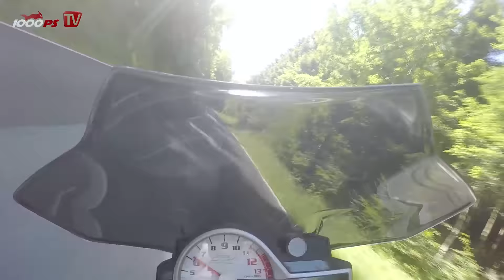Nakedbike Test 2015 - Aprilia Tuono, KTM 1290 Super Duke, BMW S1000R, Suzuki GSX-S 1000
Powernakeds auf der Landstraße im Vergleichstest!
Irres Niveau, irres Duell! Aprilia Tuono V4 1100 RR, BMW S 1000 R, KTM 1290 Super Duke R, Suzuki GSX-S 1000 im Vergleich auf der Landstraße. Welche ist stärker? Welche ist besser? Welche bietet den besten Preis? Der ganze Test mit allen Pics und vielen Infos: